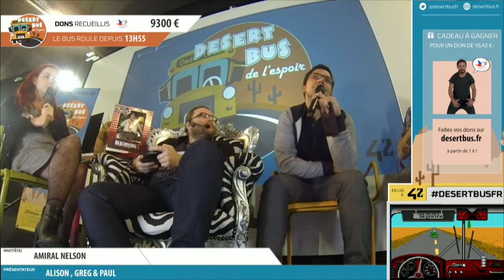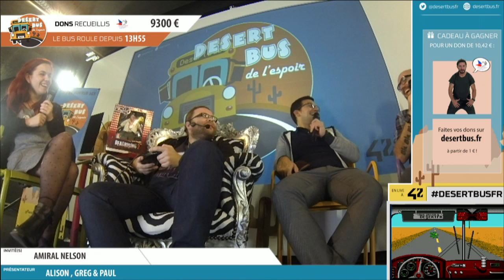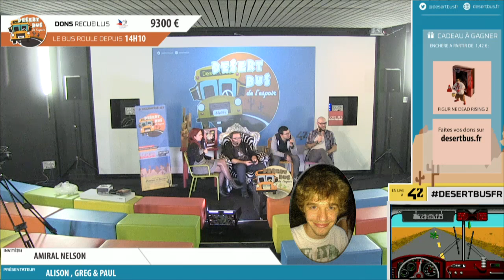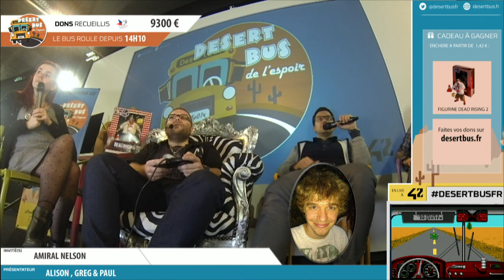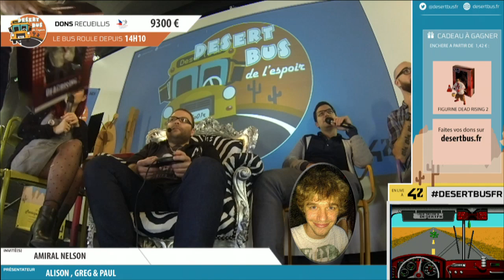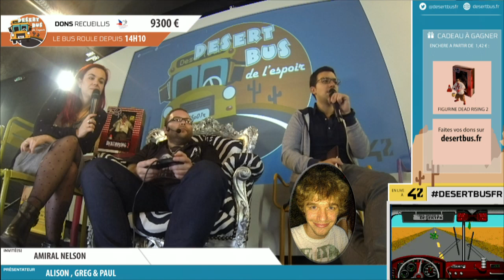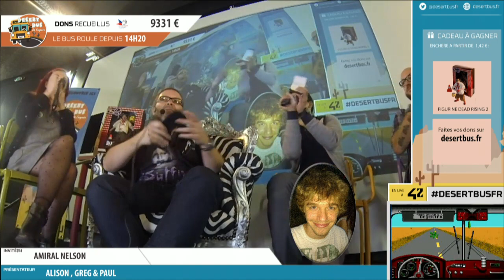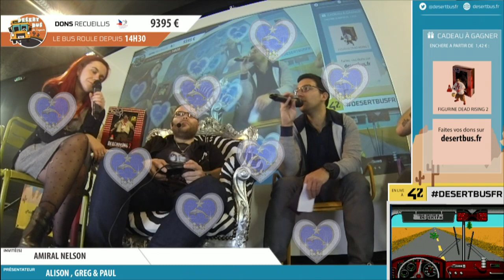Desert Bus FR 2015, heure 14 à 15 : conduite de nuit I (2/10)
Nelson conduit toujours, puis Benzaie entre dans la danse... Vous avez dit danse ?
Ce moment a été enregistré le samedi 21/11/15 de 1h à 2h du matin.

Desert Bus de l'Espoir, un événement Loisirs Numériques et Omake Books.
Vous souhaitez participer à l'aventure Desert Bus ? Rejoignez-nous